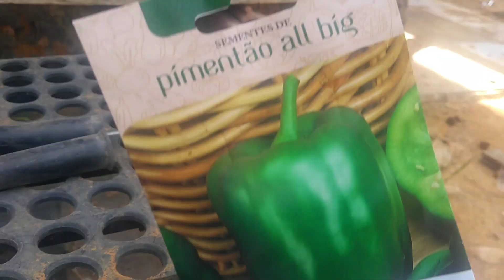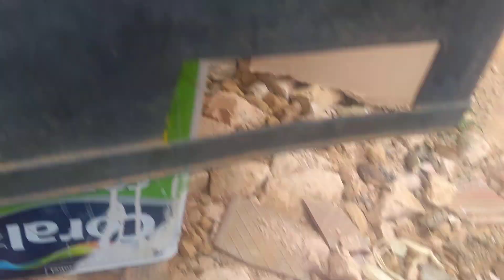COMO FAZER MUDAS DE PIMENTÃO EM TUBETE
Olá meus amigos do canal hoje estarei mostrando como fazer mudas de pimentão espero que gostem se gostar escreva ative o sininho das notificações para não perder nenhum vídeo do canal.